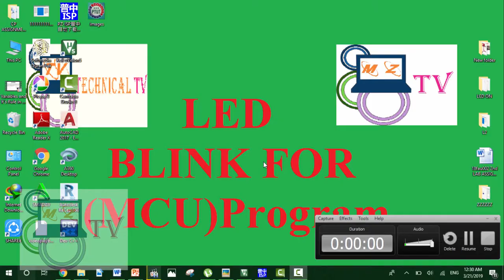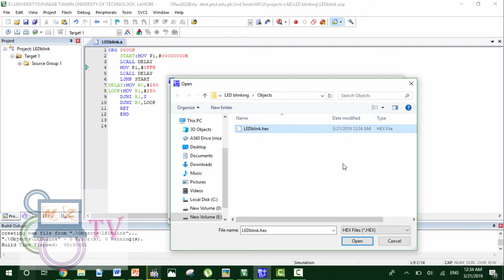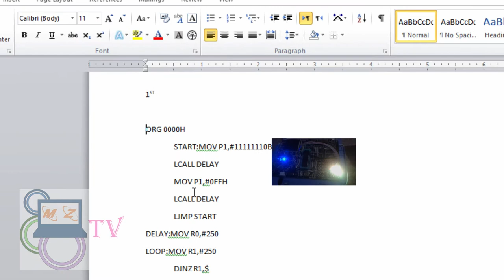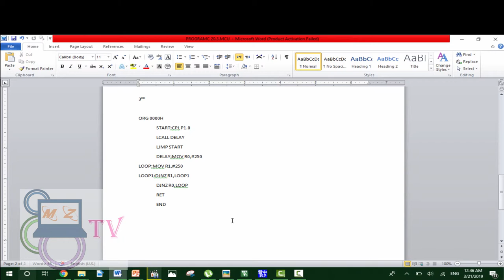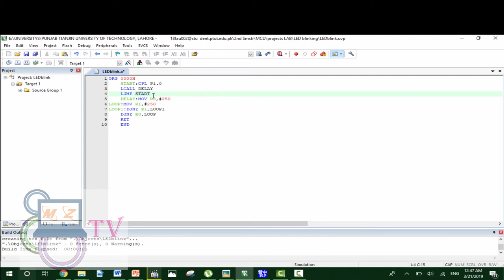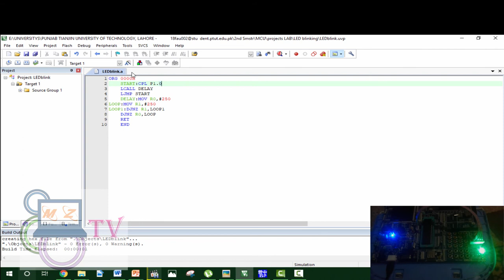LED Blink Programing in MCU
1ST

ORG 0000H
START:MOV P1,
 LCALL DELAY
MOV P1,
 LCALL DELAY
 LJMP START
DELAY:MOV R0,#250
LOOP:MOV R1,#250
 DJNZ R1,$
 DJNZ R0,LOOP
 RET
 END
2ND

ORG 0000H
START:CLR P1.0
 LCALL DELAY
 SETB P1.0
 LCALL DELAY
 LJMP START
DELAY:MOV R0,#250
LOOP:MOV R1,#250
LOOP1:DJNZ R1,LOOP1
 DJNZ R0,LOOP
 RET
 END

3RD

ORG 0000H
 START:CPL P1.0
 LCALL DELAY
 LJMP START
 DELAY:MOV R0,#250
LOOP:MOV R1,#250
LOOP1:DJNZ R1,LOOP1
 DJNZ R0,LOOP
 RET
 END